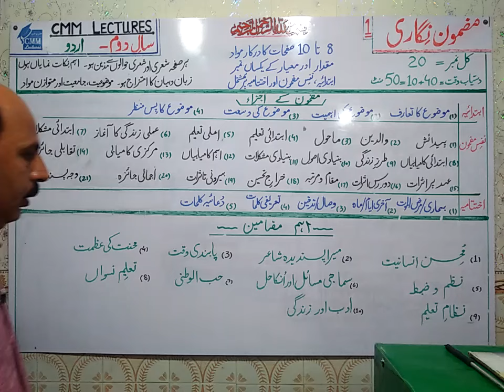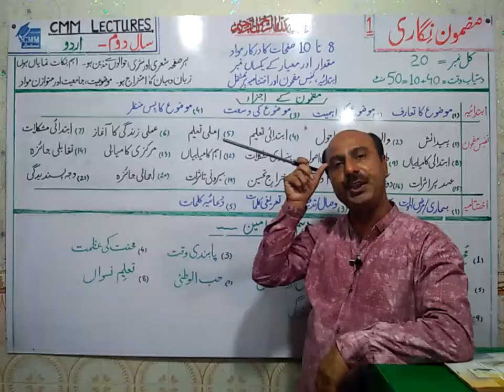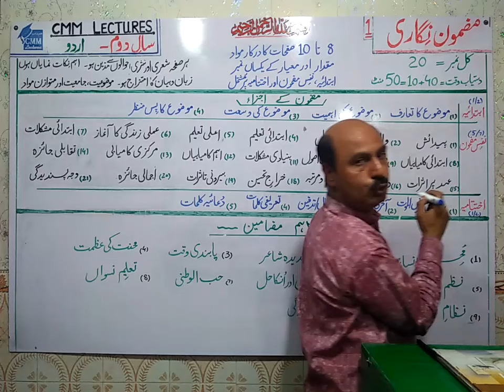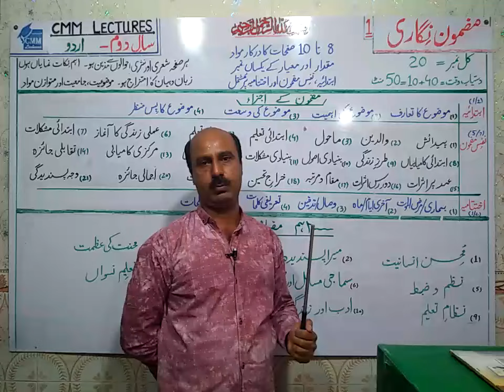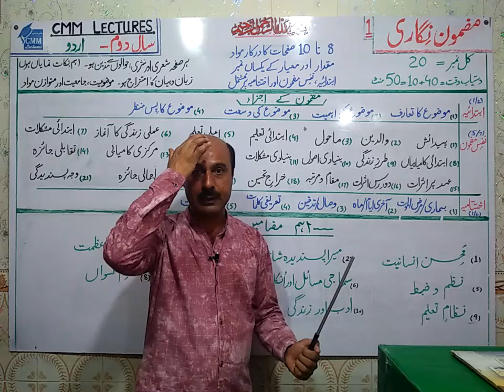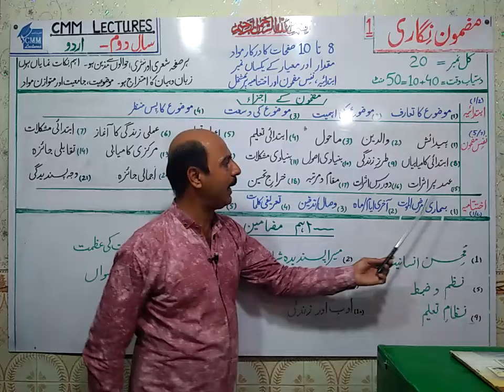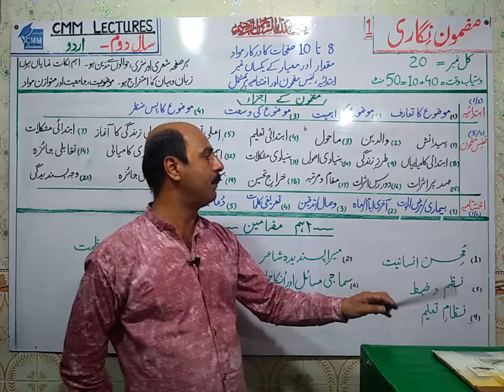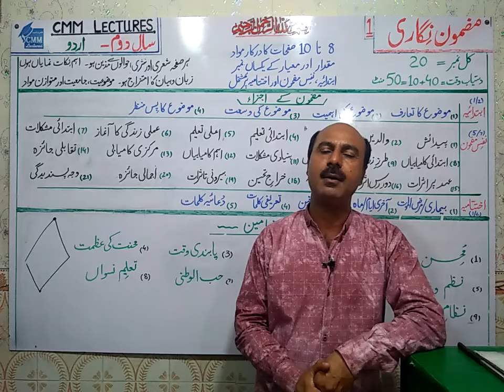2nd Year Urdu - Mazmoon Nigari (مضمون نگاری) - Part 1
A video lecture for Intermediate second year Urdu students on Introduction to Essay Writing (مضمون نگاری) by Prof. Musharraf Mehmood on CMM Lectures.